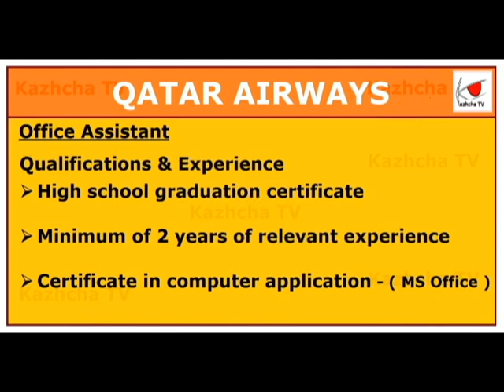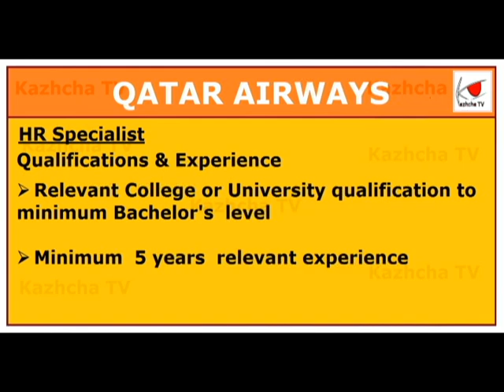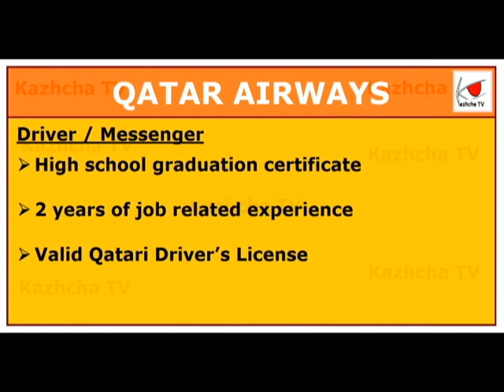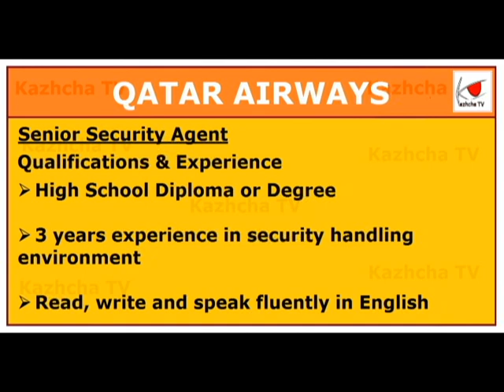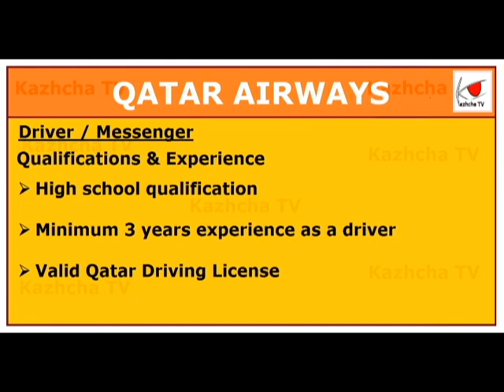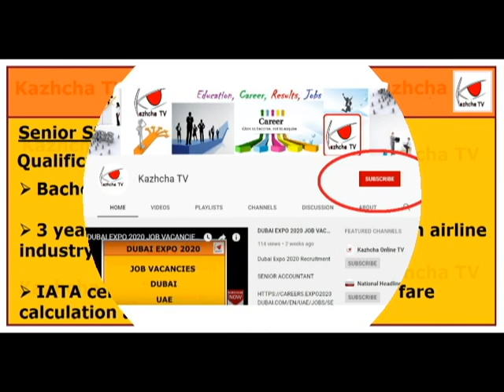QATAR JOB VACANCIES : QATAR AIRWAYS RECRUITMENT : QATAR JOB : CAREER EXPO : Kazhcha TV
Qatar Airways Recruitment

Click here for Apply Job and more details

Qatar airways

Office Assistant

HR Executive

Driver / Messenger | Qatar Aviation Services | Doha

Interior Design Specialist

Senior Security Agent

Marketing Officer

Driver / Messenger | Hamad International Airport | Doha

Security Operations Officer |

 Senior Staff Travel Assistant